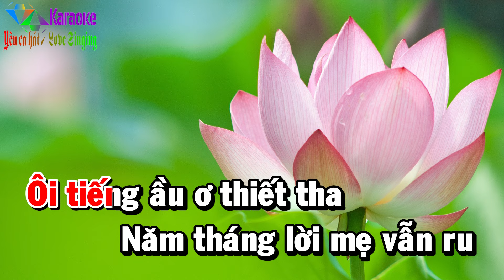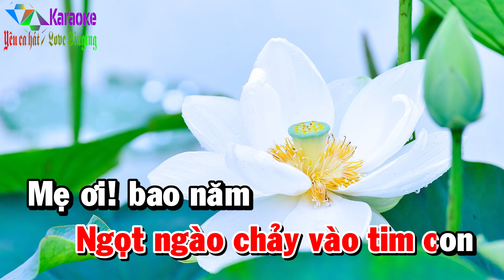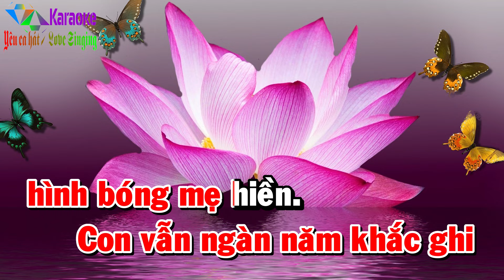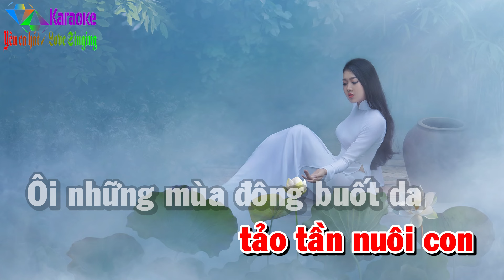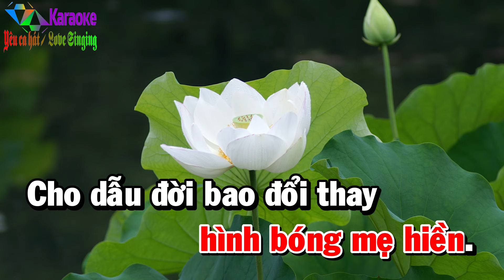Nghĩa Mẹ - Karaoke ✦ Tone Nữ ✦ Beat Mới | Yêu ca hát - Love Singing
Nghĩa Mẹ (Lâm Hùng) - Tone Nữ (Bm)
➤ Tuyển tập các bài Karaoke được yêu thích nhất:
☞ Được cấp phép sử dụng tác quyền bởi VCPMC hợp đồng số:
        31/2021/HĐQTGAN/MR
        110/2022/HĐQTGAN
        111/2022/HĐQTGAN/MR
        2204/2021/HĐSD/VIPS-PTT.